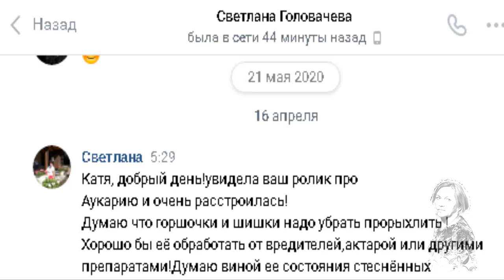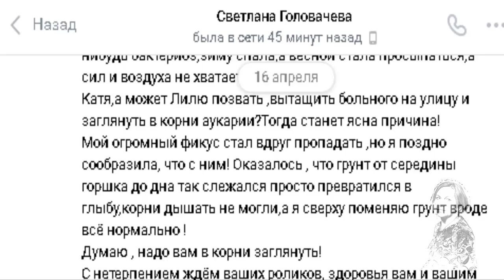АРАУКАРИЯ СТРАДАЕТ. ВОСПОЛЬЗОВАЛАСЬ СОВЕТОМ.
Комнатныерастения украшают нашу жизнь и создают особую атмосферу уюта в наших домах, квартирах, офисах. Араукария красивое, гордое растение! у меня много видео по араукарии. Я сделала подборку с видео, которые можно посмотреть в Ютубе.араукария как помочь
Видеоблогер ЕкатеринаСнытко.Молдова, апрель 2022 года.
Предлагаю вам заглянуть на этот адрес Есть информация по подбору грунта каждому растению
Приглашаю в группы по комнатным растениям.